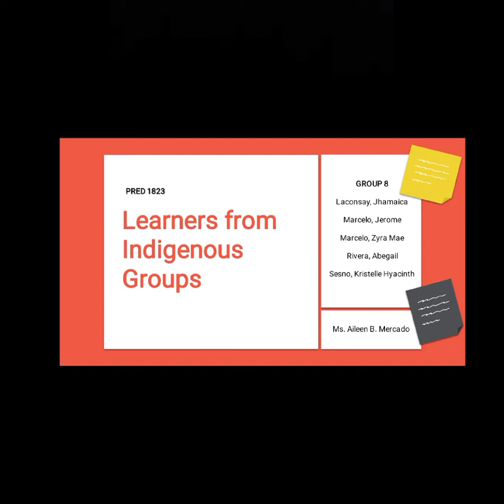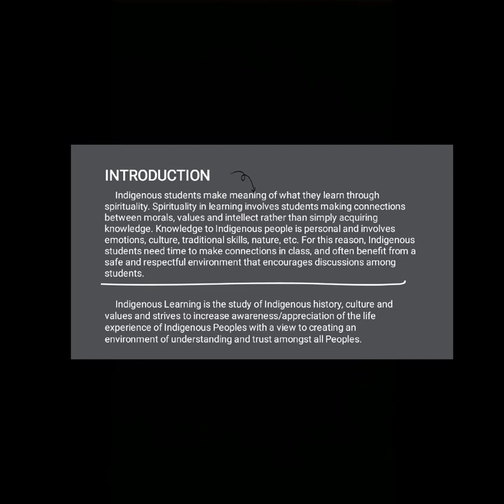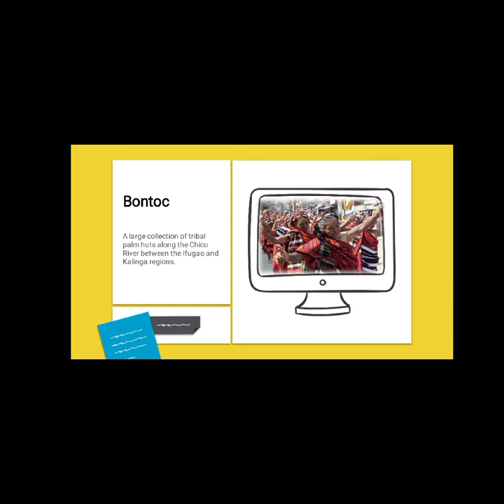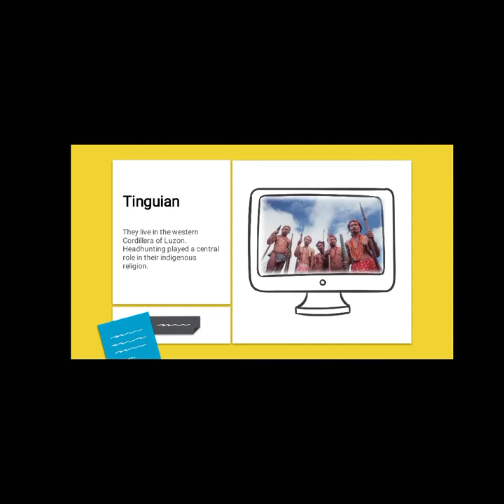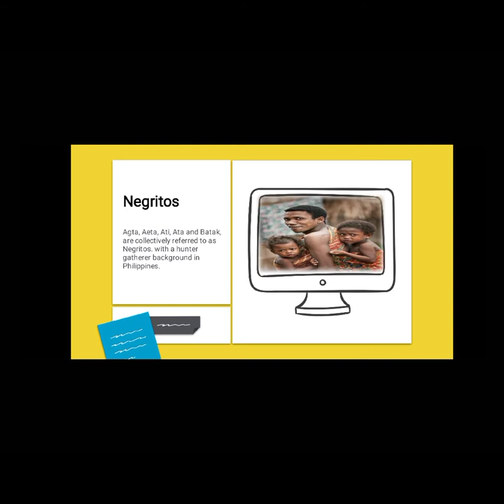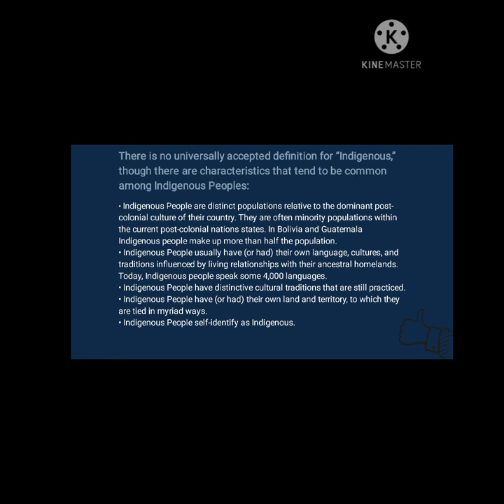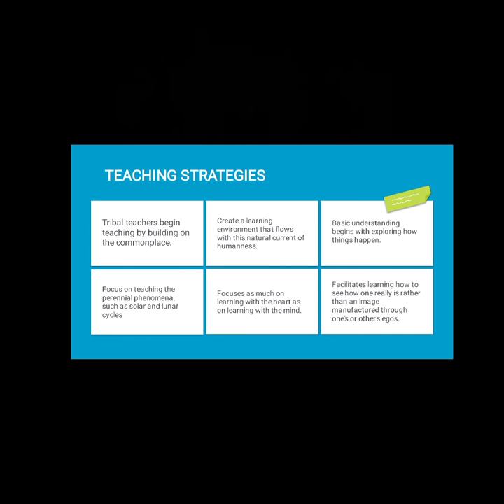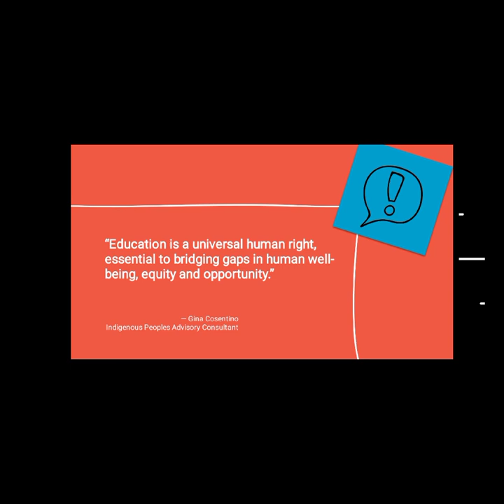(GROUP8)LEARNERS FROM INDIGENOUS GROUPS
PROJECT VIDEO